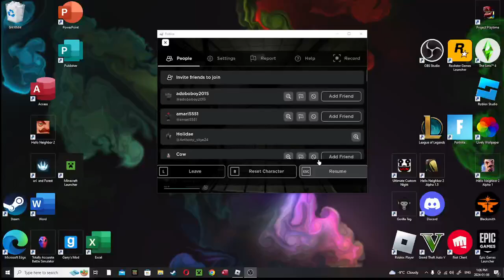(nico's nextbots) secret